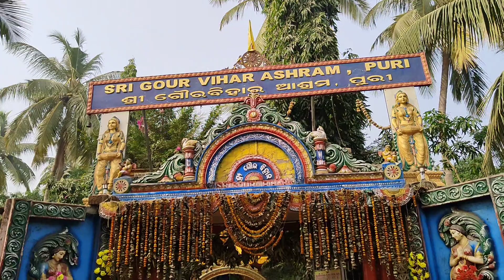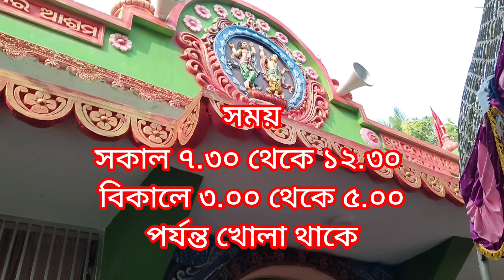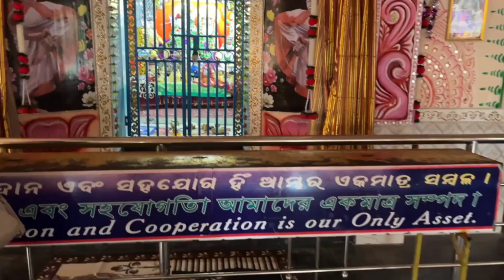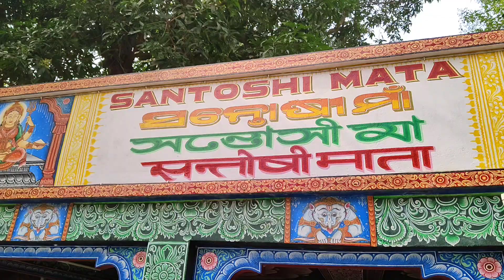Puri local Sightseeing 2024 | পুরীর কাছেই কিছু ঘোরার জায়গা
Puri plan for three days
Puri in Bengali
Puri guide in Bengali 2023
Puri guide budget
Puri hotel near Swargadwar beach
Puri hotel facing room
Puri hotels near light House
￼ puri
Puri India
Puri trip
Puri sightseeing package by car
Puri travel agency
Puri hotels near Marine Drive
Puri package
OTDC Puri tour package
Puri travel
Puri travel package
Travels in Puri
Puri tour and travel
Puri Hotel
Jagannath Puri tour package
Puri trip budget
Puri local sightseeing
Bhubaneswar Puri tour package
Puri tour package for couple
Kolkata to Puri tour package
Puri Rath yatra
Sightseeing in Puri by car
Puri Jagannath rath yatra live
Gupta vrindaban
Puri Omkareshwar temple
Puri mohona
Puri gupta vrindaban
Puri gupta vrindaban 2023
omkareshwar mandir